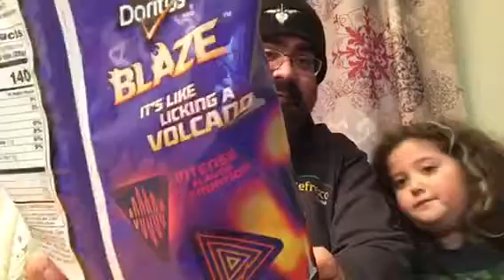Doritos Blaze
Let’s feel the heat.